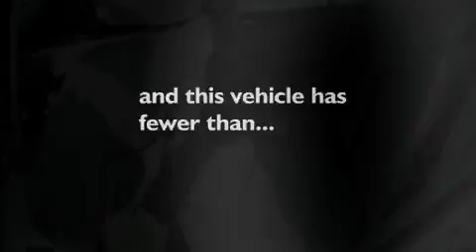2007 BMW X5 30265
We've been honored to serve the   area , we promise that your experience at our dealership will exceed your expectations !

 Year : 2007
 Make : BMW
 Model : X5
 Engine : Gas I6 3.0L/183
 Trans . : Automatic
 Exterior : Titanium Silver Metallic
 Miles : 55,078
 Interior : Gray
 SOUTHTOWNE CHEVROLET OLDSMOBILE

 http://